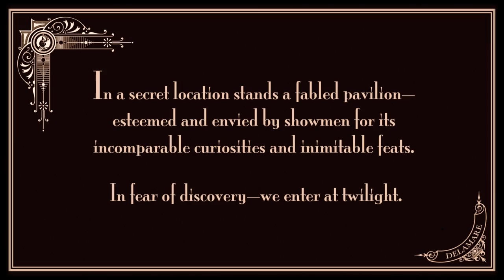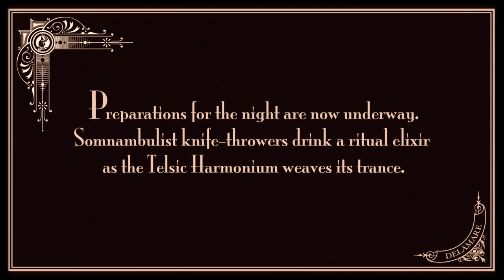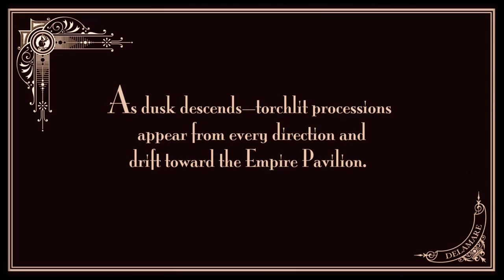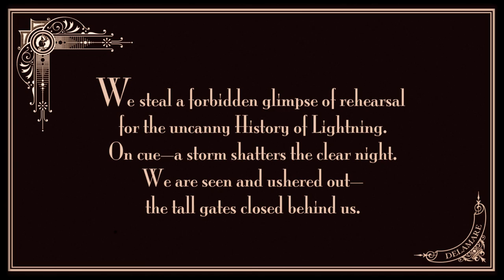David Delamare Art—The Carnival of Curiosities as revealed by Alphonse Zukor— film by Wendy Ice)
In 1894 wealthy eccentric Alphonse Zukor shocked European society by mounting an illegal underground alphabetic cabaret.  Zukor's troupe performed a series of nightly acts, each based upon a consecutive letter of the alphabet.  The erotic content of the cabaret coupled with the conservatism of the times made it necessary to keep the operation underground and change venues every evening.

Audience members were carefully selected by Zukor from among strangers on the street.  After hearing a rhyming pitch, potential audience members were presented with a postcard advertising, "Eat Ate Eaten", a private show based upon the letter "A".  Following the performance they were given a second postcard announcing the location of the "B" show along with the password for admission.

Zukor was an unerring judge of character and seldom invited more than ten or fifteen carefully selected individuals to the "A" performance.  Unfortunately those guests invited friends who were not always sympathetic to the unorthodox performances.  As a result, police raids were common and Zukor was repeatedly forced to leave town and mount the "A" act again in a new location.  It took six long years before, on December 3rd, 1900, in Paris,  Zukor finally succeeded in completing the entire alphabet.

It is now known that Zukor sailed the next day to the U.S. where he turned his attention to film-making.  Expert at the world of underground entertainments, he sought to document those created by others.

Unfortunately, Zukor's film career was short-lived.  Sometime in the first two decades of the twentieth century he stole into a secret compound known then (and now) as "The Carnival of Curiosities". But Zukor shot just four minutes of film before being ejected from the grounds.  He edited his footage but never released it, deciding instead to join the carnival he once sought to expose.

His European reputation earned him entry and he never revealed his previous trespass to carnival residents.  His forbidden footage has only recently come to light.  Out of ongoing respect for Carnival policies barring cameras, the original footage has been permanently placed in storage.  However, it has been recreated here with the help of painter David Delamare and filmmaker Wendy Ice.  The music "titled Ghost Waltz" was composed by Michele Wylen. (The original film would have been accompanied by a live pipe organ or orchestra.)  You may also follow David Delamare on Facebook.   Giclée prints of images from the book "Animerotics: A Forbidden Cabaret in 26 Acts" will be available as of 2012.  Full color prints of the images in this film are available